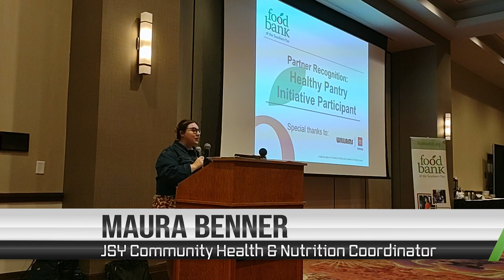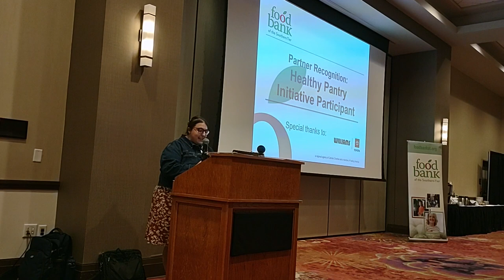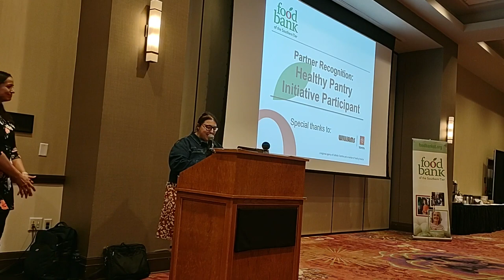2023 Healthy Pantry Award Presentation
2023 Healthy Pantry Award Presentation